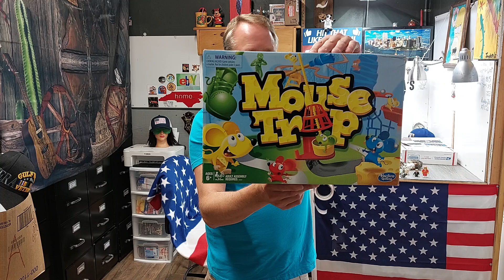This Sold on eBay Over the Weekend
The hat of the video is listed here

You can easily purchase a Wolfman's Goodies Tee Shirt at

We will be choosing every 6th Hat that is sold from either of our 2 eBay Stores and include a gift$ & a surprize toy with that hat.
Hat equals any type of hat, cap, toboggan,  bandana, or headwear.
Thanks for all your eBay orders!  Chad & MelissaThanks for watching